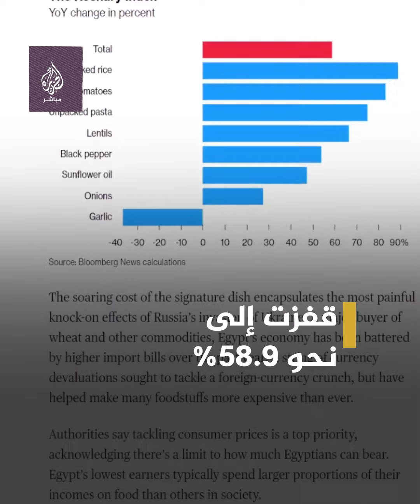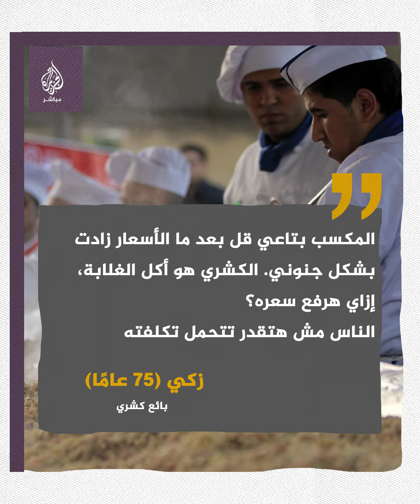الكشري المصري في خطر 🍝🇪🇬 ماذا حدث؟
الكشري في خطر! .. 🍝
الغلاء يطال "الكشري" الوجبة الأكثر شعبية في مصر .. 🇪🇬